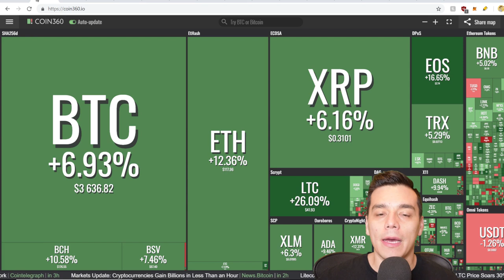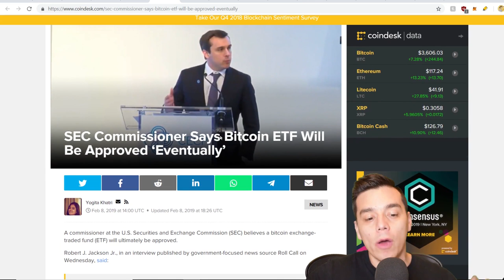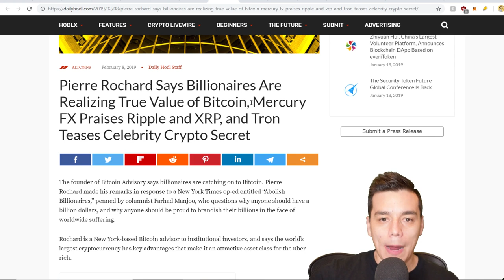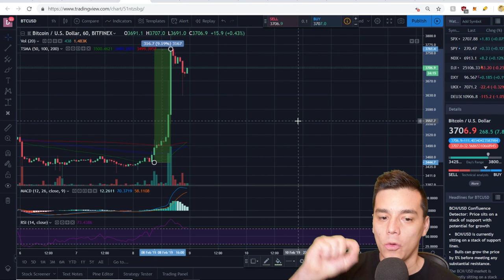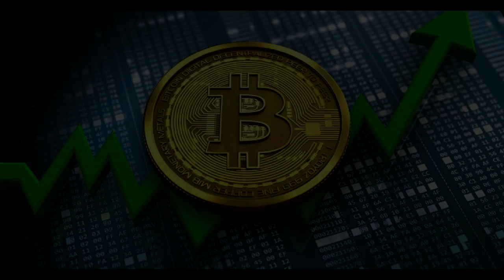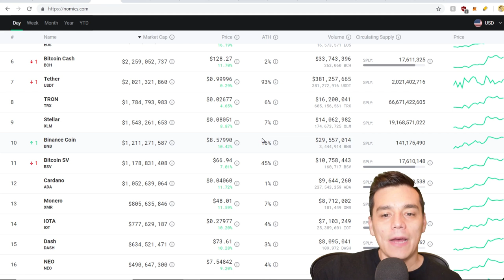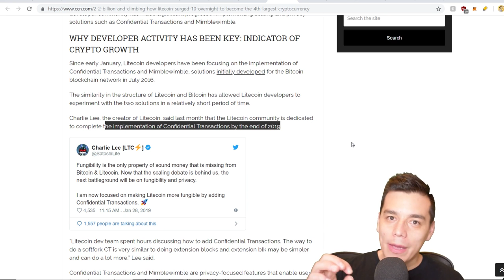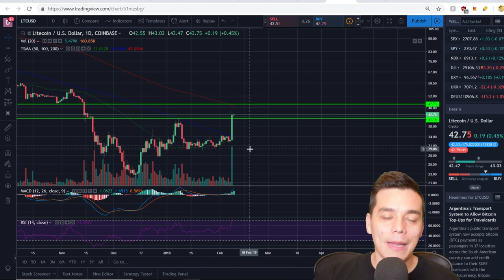🚨 Sacudón de las criptos en las ultimas horas! Razones detras del salto del mercado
10 mil millones de dolares de recuperacion en la valoracion del mercado cripto en las ultimas horas.  En este video analizamos las razones detras de este gran sacudon de la mayoria de las monedas.